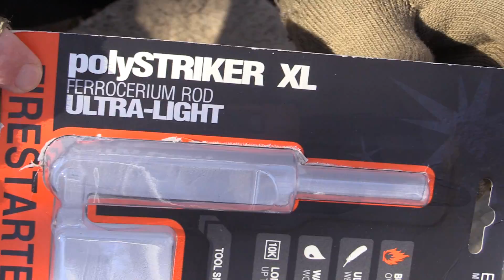Excellent Thrower! - Exotac polySTRIKER XL Ferrocerium - Preview and Test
Today we are previewing and testing out the Exotac polySTRIKER XL Ferrocerium Striker.

Exotac polySTRIKER XL Ferrocerium Fire Starter

$15.82

Available in three colors: Red, Black, Gray

Snap-in striking tool
Ultra sharp tungsten carbide striking tool
Ferrocerium rod works when wet
Up to 10,000 fire-starting strikes

There is a smaller version of the polystriker which offers you up to 1500 strikes and it weighs half an oz.  It cost $12

Pronounced : Exo-Tac